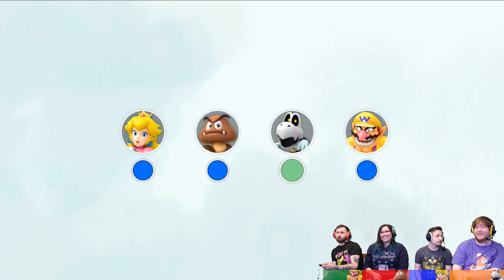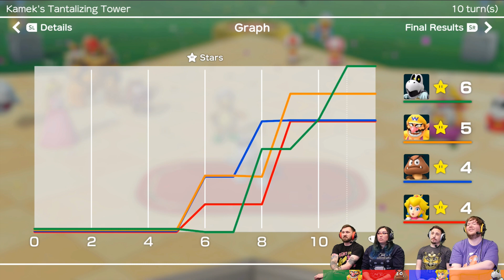Super Mario Party - Rich in Friends (4-player Gameplay)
IT'S FINALLY HAPPENING! STUMPT PLAYS MARIO PARTY!!!
Let's break friendships and marriages with this delightful multiplayer game for the switch.

We're playing the Kamek's Tantalizing Tower map and we're battling riches against riches.